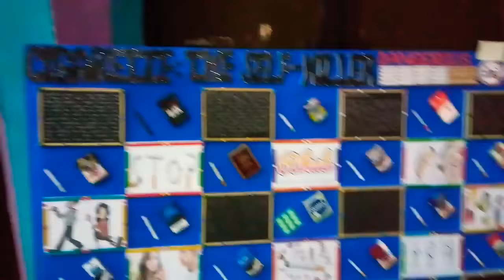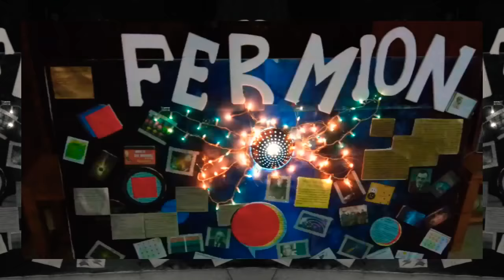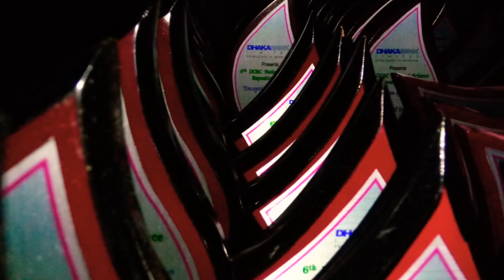Dhaka College - Inception Of Eminence - 【6th DCSC National Science Exposition 2018】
6th DCSC National Science Exposition 2018 in 3 minutes.